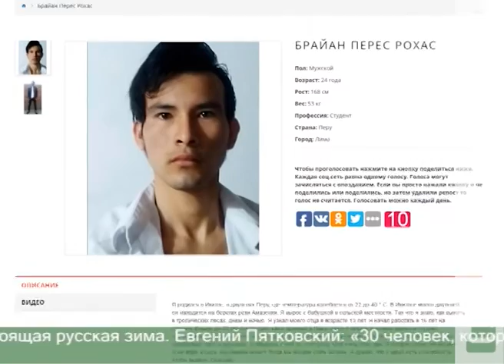Курянин Павел Глотов подал заявку на участие в экстремальном реалити шоу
Проверить себя и, возможно, заработать. Курянин Павел Глотов подал заявку на участие в новом реалити-шоу. По задумке организаторов, 30 человек должны будут 9 месяцев провести в сибирской тайге под прицелом 2 тыс. камер. Стартует проект 1 июля. А пока интернет-пользователи решают, кто отправится в экстремальное путешествие.